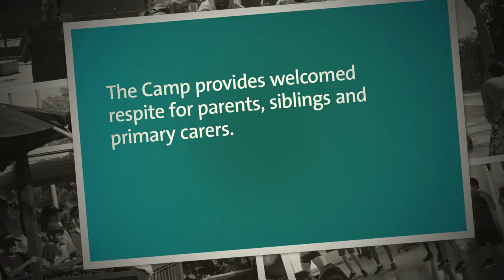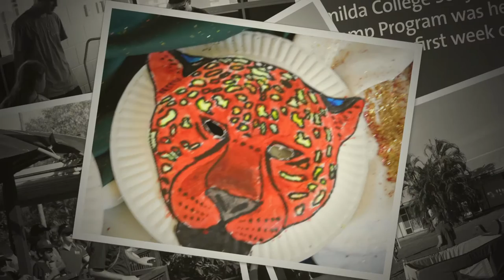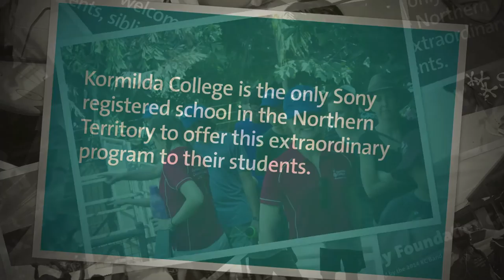Kormilda College Sony Camp 2016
The 2016 Kormilda College Sony Camp was held in the first week of the Semester break. The camp is led by Year 11 and 12 students who offer respite for parents and guardians of small children with special needs over a three day duration.

The students care for the children on campus and provide a busy schedule of fun activities and interactions.

Kormilda College is the only Sony registered school in the Territory that offers this extraordinary program to students.